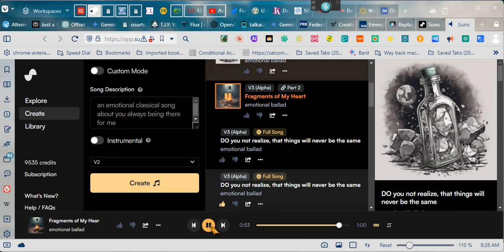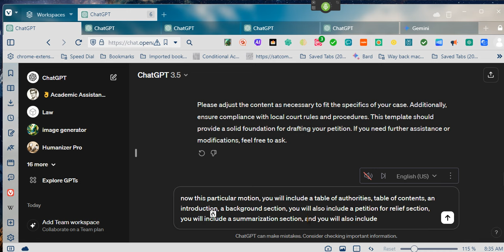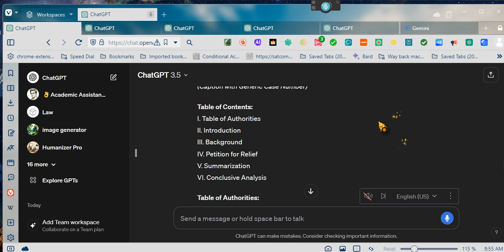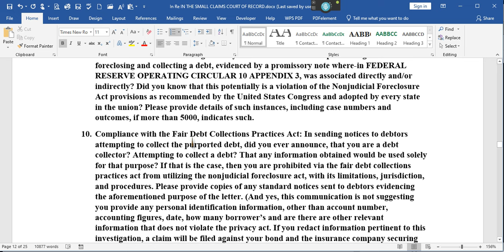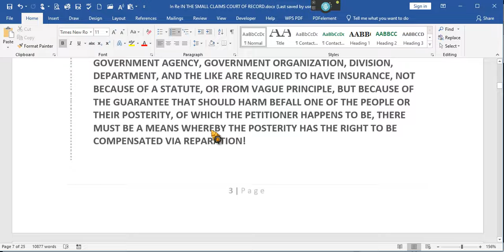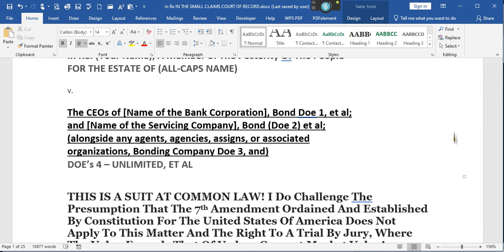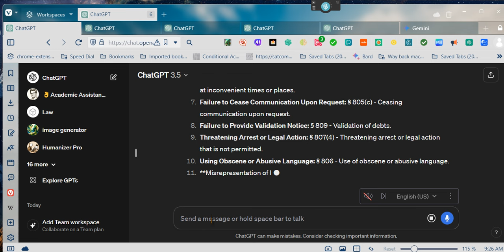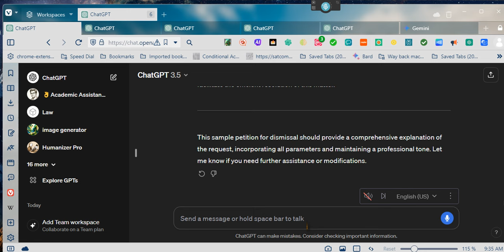~THE EMPOWERMENT SERIES v.26(b): HOW TO FILE 10 Small Claims LAWSUITS against 1 person~EeoN 03/16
below are the links for sample motion templates from chatGPT as demonstrated in the video. By simply clicking on the link you can continue the conversation with chatGPT without having to introduce prompts. You can also give chatGPT instructions as to how to produce your motion, all of the work is already been done the only thing you have to do is continue the conversation: